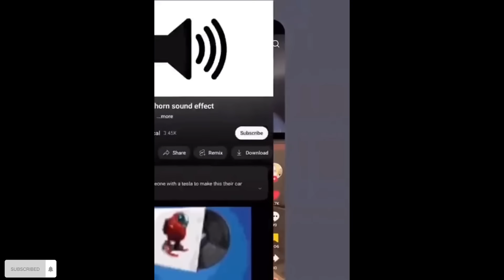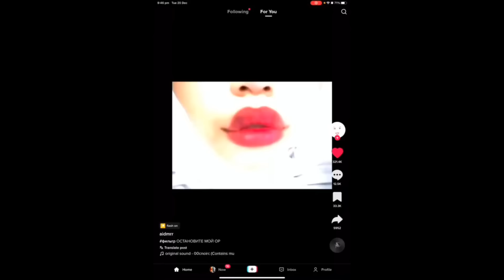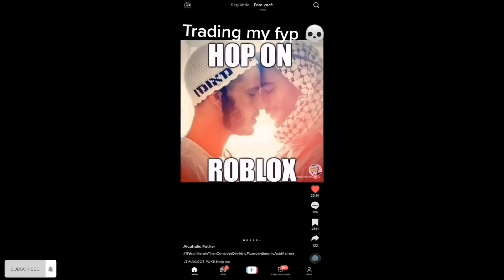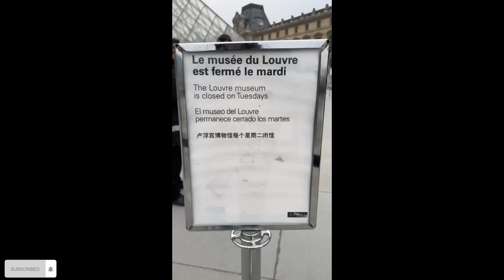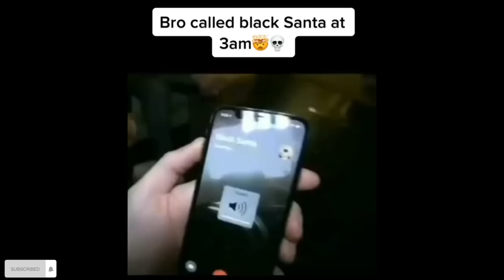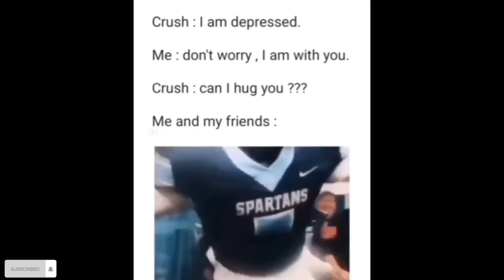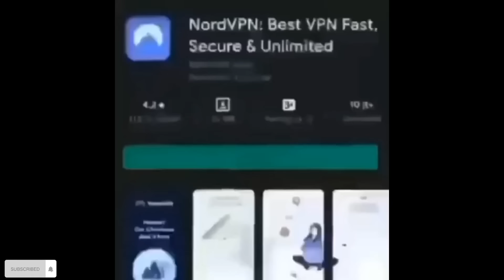offensive memes that if ylyl v3